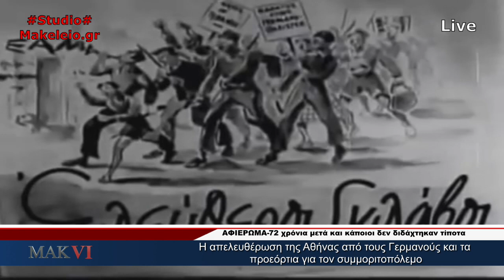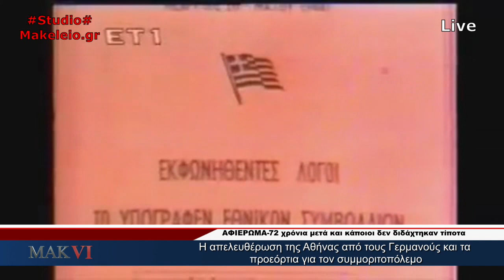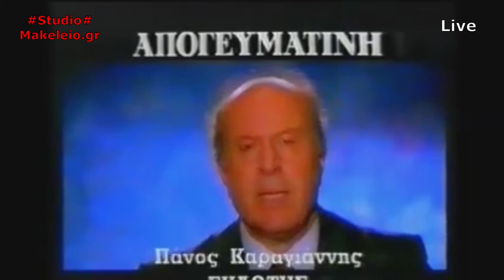Διαδικτυακό Μακελειό 6 | 14-10-2016